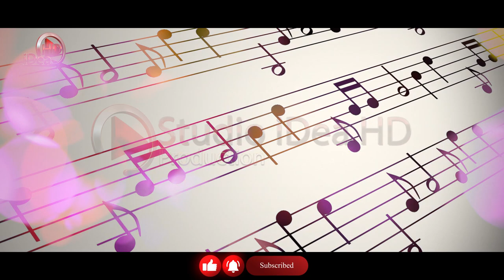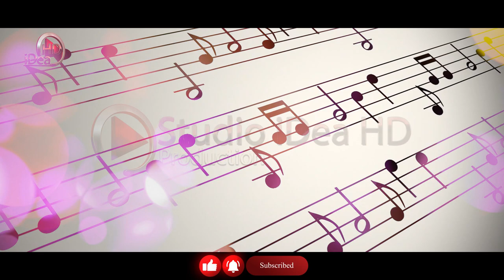Dardania - Kolazh Veriu (100%Live) 2021